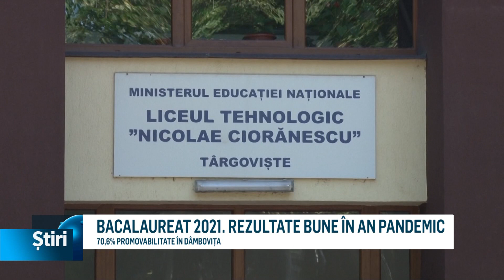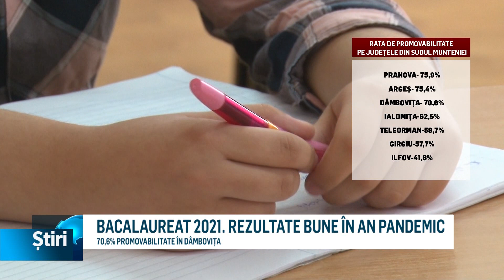bacalaureat 2021 rezultate bune in an pandemic